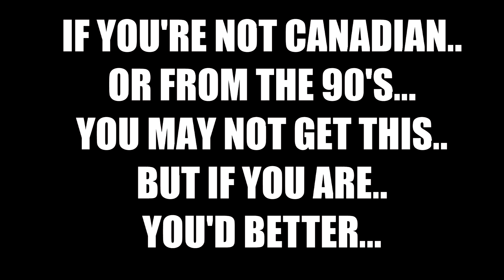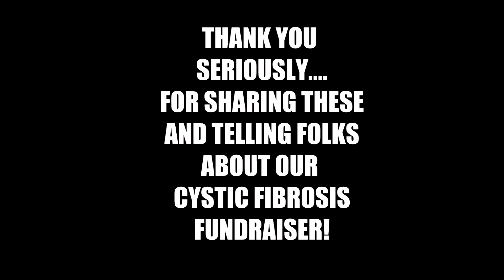The Motorleague Sing The Heritage Minutes #4 - Marion Orr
Part 4. of ...like 1000. we're doing a lot better with our Cystic Fibrosis Canada fundraiser though - so please check out to help us out.